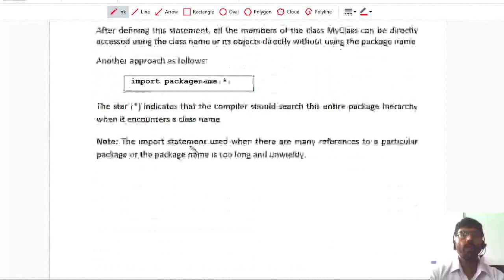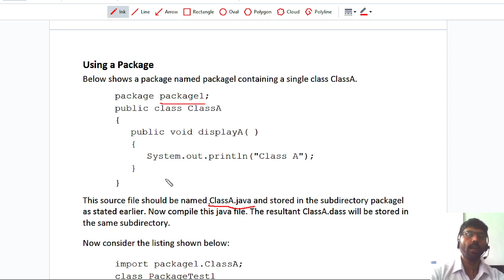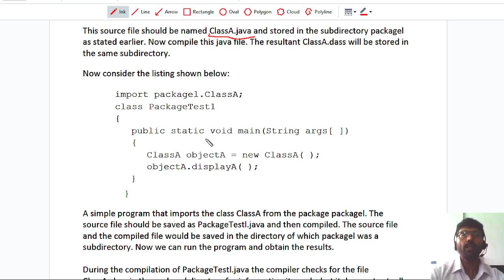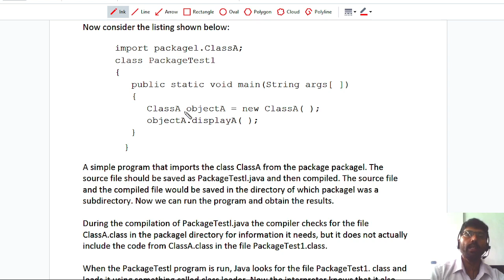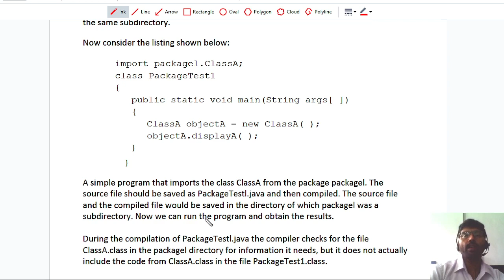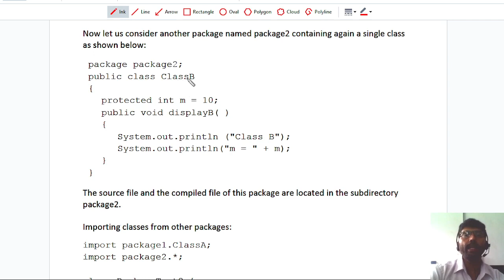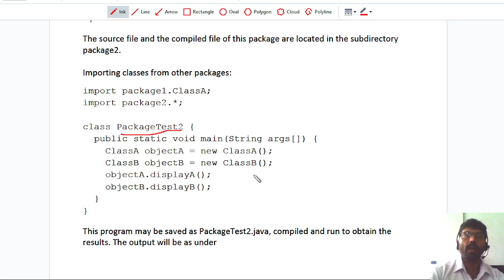Using a Package